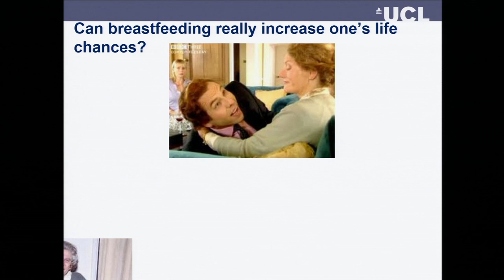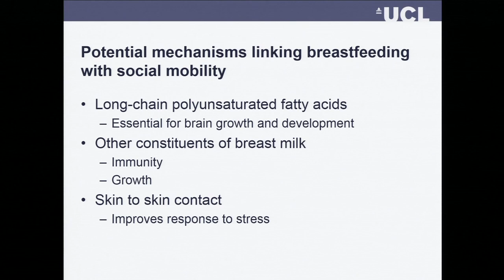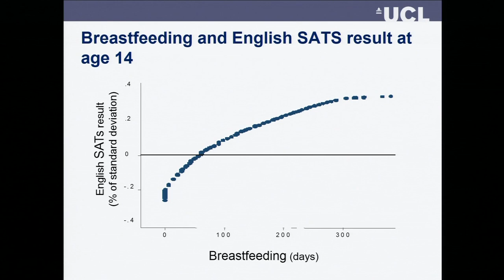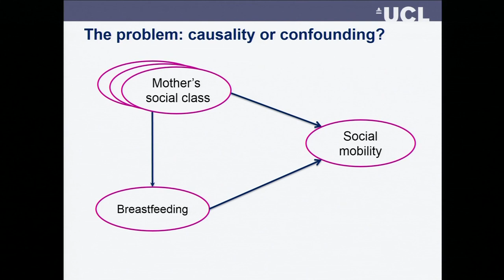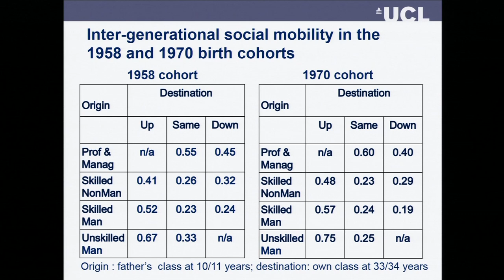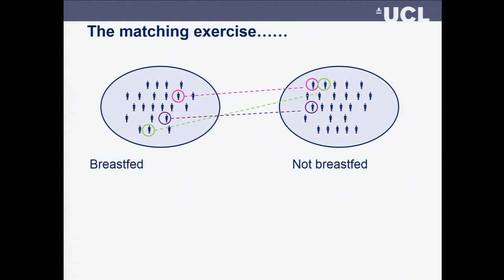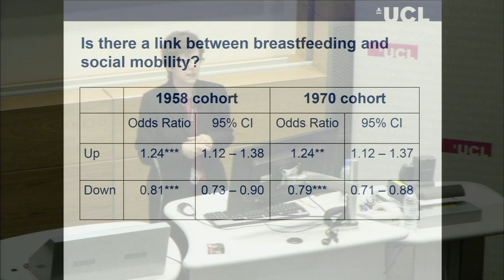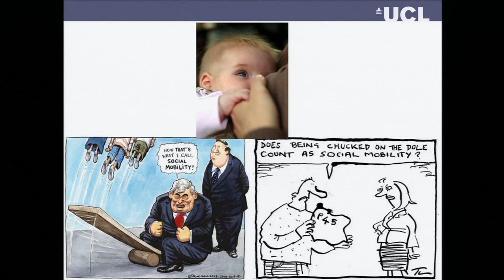Breast is best? (29 Oct 2013)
Professor Amanda Sacker, Director, The International Centre for Lifecourse Studies in Society and Health (ICLS)

We all want to give our children a good start in life. Breastfeeding an infant is one of the many ways to do that. This talk examines the latest evidence on the long-term benefits of breastfeeding and whether being breastfed can boost your chances of climbing up the social ladder.